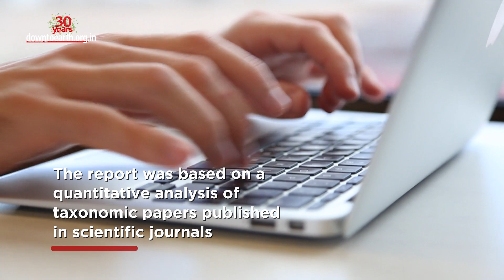Insect taxonomy expertise in Europe may be at risk, says new study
Insect numbers around the world are facing a serious decline due to the twin threats of climate change and habitat loss. But now it's come to light that the experts who recognise the species and their biodiversity are not safe either.
According to a new report, the number of scientists who specialise in the identification and discovery of insect species — also known as insect taxonomists — is dwindling across Europe. The analysis was compiled by the European organisation of Natural History Museums, Botanic Gardens and Research Centers CETAF, International Union for Conservation of Nature (IUCN) and Pensoft*.
*The independent academic publishing company
Insects play a significant role in the functioning of healthy ecosystems and human well-being. By providing vital services such as pollination, matter decomposition, and bio-control, they greatly influence the living world. Therefore, the ability and expertise to recognise insect species and biodiversity are fundamental for their conservation. However, there is increasing concern regarding our capacity to identify insects and describe and name new insect species. The report was based on a quantitative analysis of taxonomic papers published in scientific journals during the last decade, as well as an online questionnaire.
Europe has been losing taxonomic expertise at a high rate.  At the moment, 41.4% of the insect orders are not covered by a sufficient number of scientists, the report found. If only EU countries are counted, the figure looks only slightly more positive with 34.5%.
Even the four largest insect orders: Beetles (Coleoptera), moths and butterflies (Lepidoptera), flies (Diptera) and wasps, bees, ants and sawflies (Hymenoptera) are only adequately ‘covered’ in a fraction of the countries.
This would further affect conservation efforts and would pave way for more eradication of the species. The report called the society at large to acknowledge the role of taxonomy and support its sustainability in the long term.